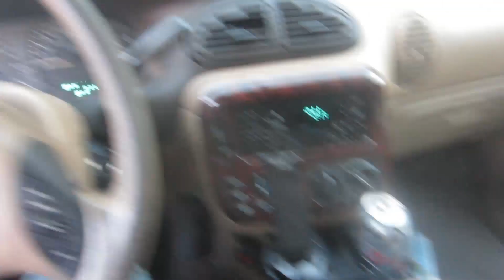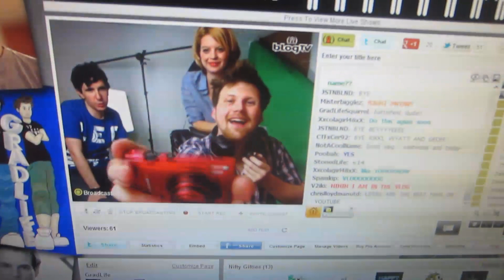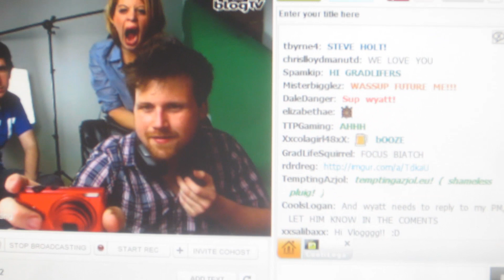Meet my Beautiful Photoshop Girlfriend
She thinks vampires are stupid and they are but now she looks like one haha sucks for her

Thanks for hanging out with us! Hope you had fun!

We make videos on here to play so you can see the silly stuff we think and feel and see each day. You guys keep us going even when we feel sick.

Tweet @wyattkostygan with GradLife and you might get on the vlog.